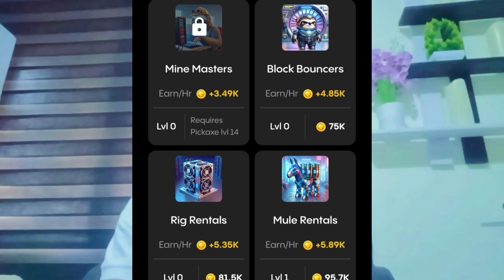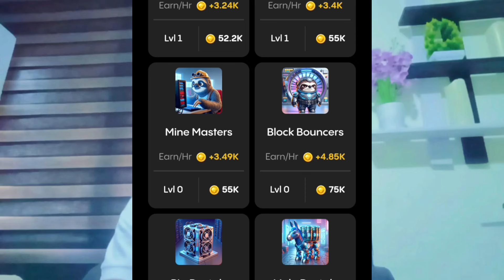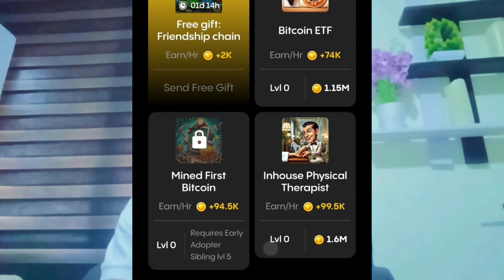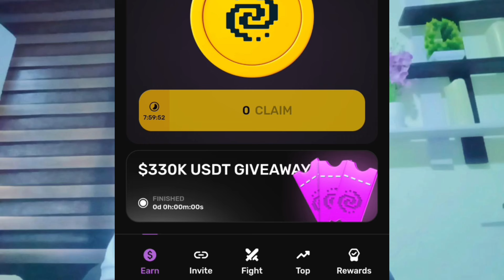Claim free $Gemz and $Pixelverse daily combo rewards before it expires | 1st July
This is a guide to help individuals earn something online.